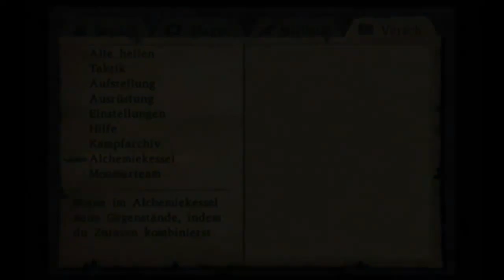Lets Play Dragon Quest 8 Part 104 - Der Drachenfriedhof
Endlich gucken wir uns den mal an. Wurd ja auch Zeit^^